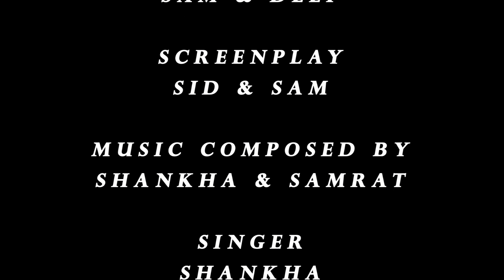LOVE GURU SONG || MON BOLE || CHERRY ENTERTAINMENT presents...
||LOVE GURU||

a funny story of a boy who find real love in his life.

►cast- SID
              DEEP
              SAYONI
              SAM
              PRANTO
              SHANKHA
              SAMRAT
              RONOJOY

►cinemotography- DEEP

►production- CHERRY ENTERTAINMENT

►team crew - SID,SAM,DEEP

►editor- SAM

►directed by- SID,SAM

►set designer- BIKRAM

►music composed by- SHANKHA & SAMRAT

                         ►► SAM & SID ►►

thanks everybody .